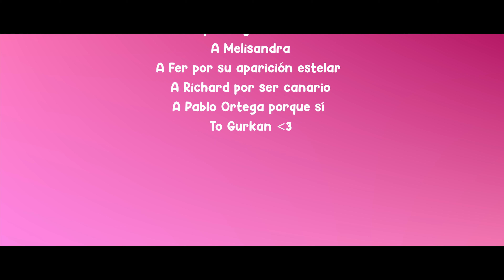Ave Maria Chochisima con pecado concebida - Trash Cut Film Festival (VI Edición)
Mejor cortometraje votado por el jurado.
Ganador del premio a Mejor Producción y Mejor Banda Sonora
Corto nominado a Mejor Póster, Mejor Actriz Sobreactuada, Mejor Producción y Mejor Banda Sonora